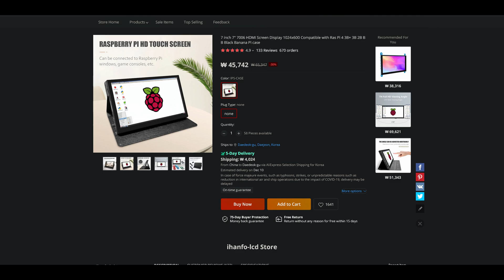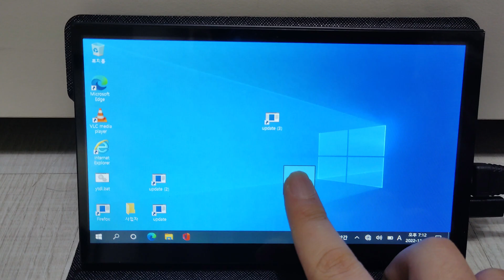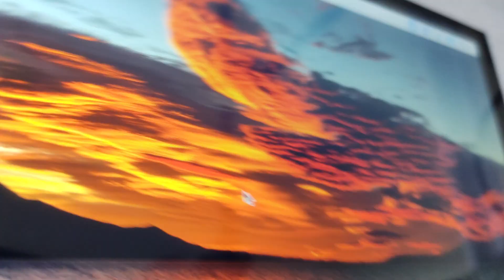드디어 라즈베리파이 가성비 터치스크린을 찾았습니다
7 inch 7" 7006 HDMI Screen Display 1024x600